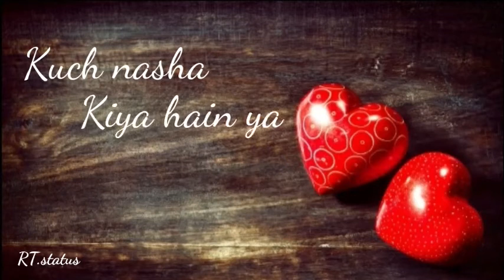Log humse kehte hain🥀🥀||WhatsApp status ⚘ ||RT.status ⚘⚘